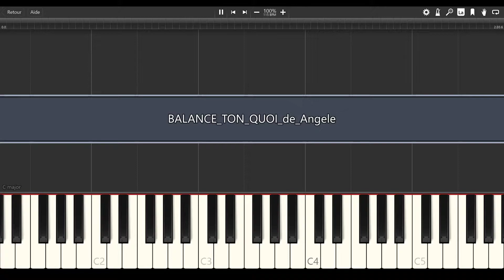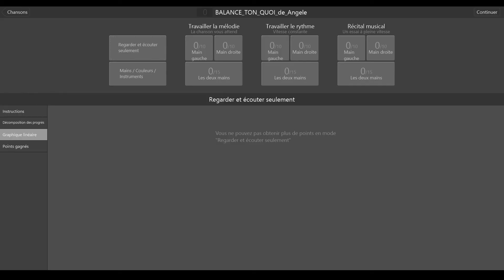Balance ton Quoi - Angèle [PIANO TUTORIAL]